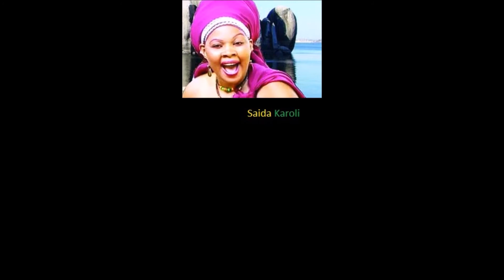TANZANIA- Saida Karoli- Kaisiki [None Lyric]